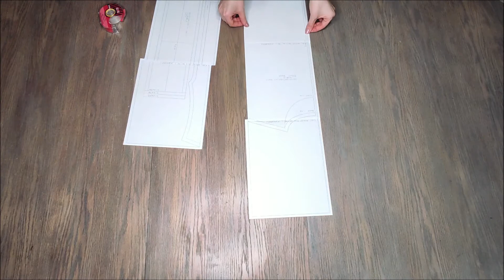HOW TO SEW Crew Neck T-SHIRT For Women | Cloth Digital PDF Sewing Patterns | TUTORIAL For Beginners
👉 You will know HOW to create (sew) CREW NECK T-Shirt For Women using Digital PDF Sewing Pattern

DOWNLOAD a Digital PDF Sewing Pattern of the Knit Stretch SKIRT

🎯 FOLLOW ME AT:
- Etsy shop

CHAPTERS:
0:00 Introduction
0:17 Assemble PDF pattern pages
1:27 Cut fabric parts
3:26 Sew general parts
5:30 Iron fabric product
6:15 Finalize vents
8:56 Complete product result

👉 RECOMMENDED MATERIALS:
- Medium-Stretching Knit
- 50% Cotton 50% Polyester
- Medium-heavy cotton jersey
- Medium-heavy fabric

👉 SEWING SKILLS LEVEL:
Beginner: 1 of 5 levels

👉 INSTRUCTION FOR PATTERN ASSEMBLY (very simple):
- Use Acrobat Reader (free downloadable online) or Adobe Acrobat open up one of some PDF-files depending on your suitable size and print a desirable format required by your home printer or any local printing shop.
- Print all pages from a desirable PDF-file in real scale of 100% or 1:1.
- As per order  shown in the included jpg picture, starting with A01, A02, A03 … B01, B02 … C01 … etc. put all pages together on the large desk or floor. You may find the appropriate number (A01, A02…) at the bottom left corner of each PDF-page.
- Cut off all margins (equally provided 7mm from all edges) of the pages as per the frame lines.
- Glue all pages together as per the cut margin frames in the desirable order.
- ALL DONE and READY for sewing work.